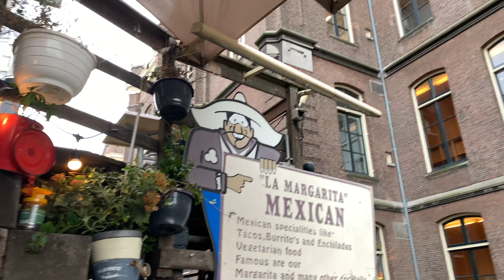AMSTERDAM ‘20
brits abroad
song: shut you down by shawn dean & majestic